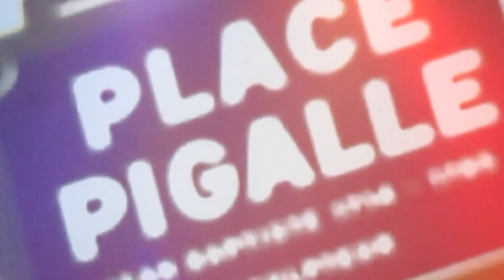Richard Clayderman - 40 years on stage - Part 4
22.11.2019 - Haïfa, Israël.